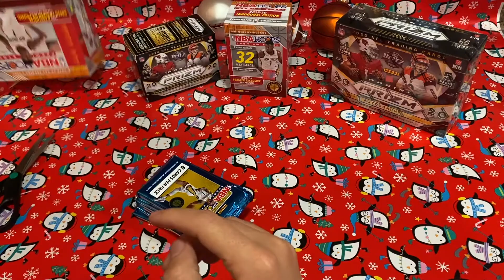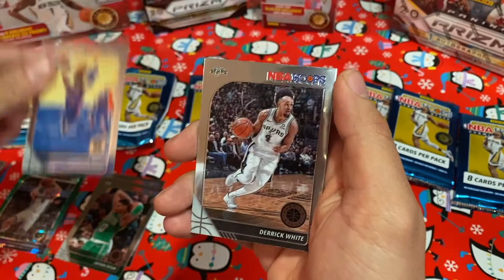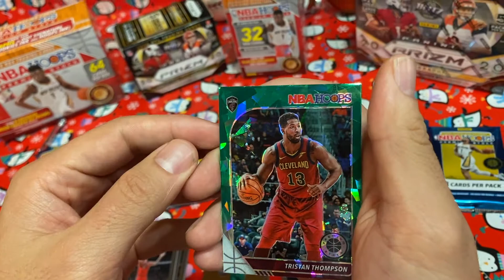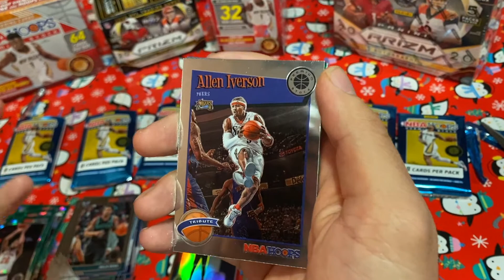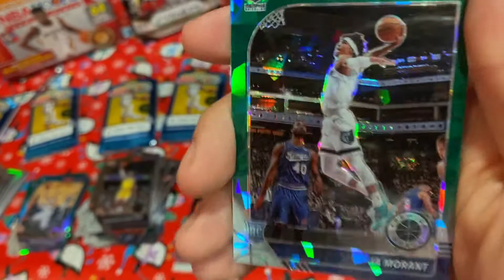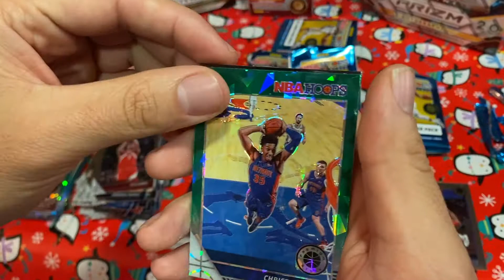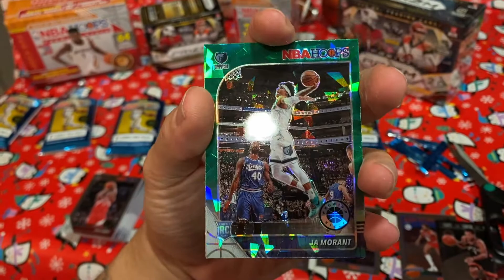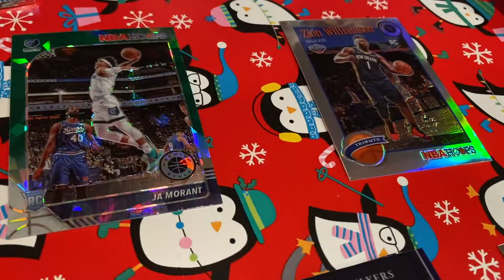NBA Hoops 2020 Panini Rookie Heist (Retirement card!)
Unboxing the NBA Hoops 2020 Premium Stock!